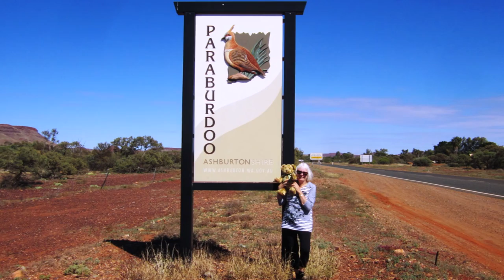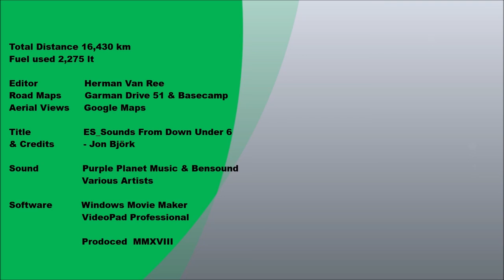EP 065 - Day 49 Tom Price to House Creek Rest Area